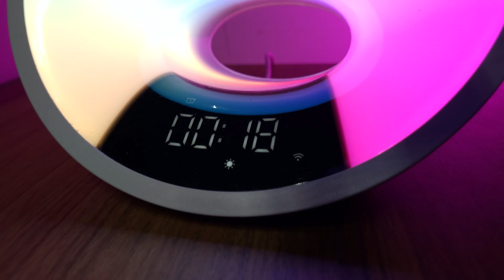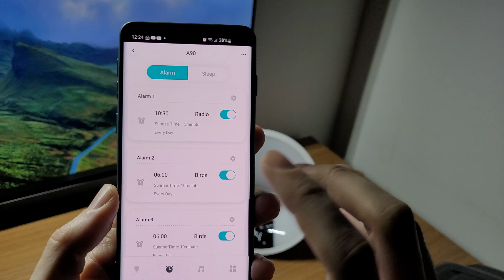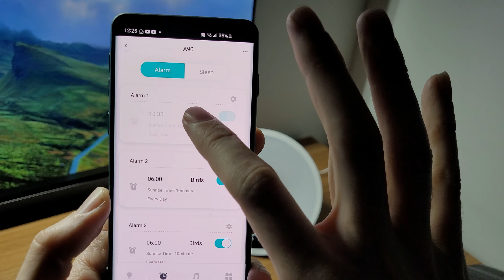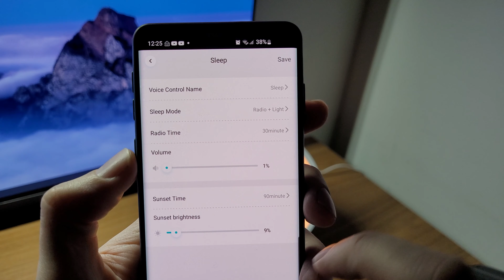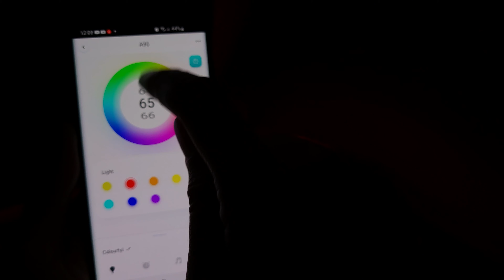Durma melhor com o Rádio Relógio Smart! Wise Tiger A90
Pra quem tem dificuldades de dormir e acordar e quer um relógio e despertador que ajude a dormir e acordar, simulado o nascer e por do sol, esse vídeo é para você. Assim você vai poder dormir melhor com os sons constantes para te distrair e simulação do pôr e nascer do sol.

CUPOM EXCLUSIVO do CANAL: C5UZCPAWVCPZ

Meu setup:

XBOX Series X
XBOX Series S
3060 TI Galax
TV LG OLED C2 42"
TV Samsung QN90B 43"
Teclado G915 TKL
Mouse G305
Volante G920
Fone de Ouvido XBOX (com fio) (sem fio)
Fone de Ouvido BT Nokia
MacBook Pro M2 13"
Gabinete Cooler Master MB311L